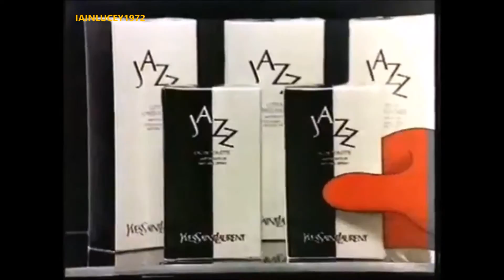BOOTS CHRISTMAS TV ADVERT raymond briggs father christmas theme ITV LONDON HD